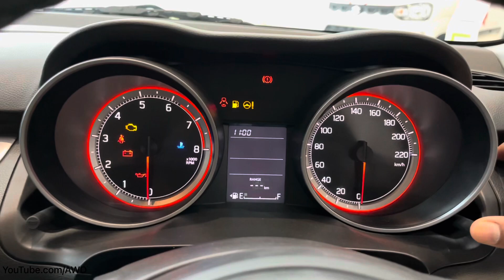हर काम के लिए Perfect है ये गाडी 🙏🏻 New 2023 Maruti Swift *vxi* Variant Review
Hii Guyz Welcome Back To The Channel Mera Naam Hai Aditya Raj From Muzaffarpur,Bihar BR06 And My Motive to Create this Channel is to Make Easy To Understand about Cars and Bikes.

In this video we will reviewed new 2023 updated maruti suzuki vxi 2nd base model of swift and we will see this new 2023 maruti swift price, maruti swift xvi variant features and its engine specifications and lots more and last we will see that this new 2023 maruti suzuki swift base model xvi variant is value for money or not.